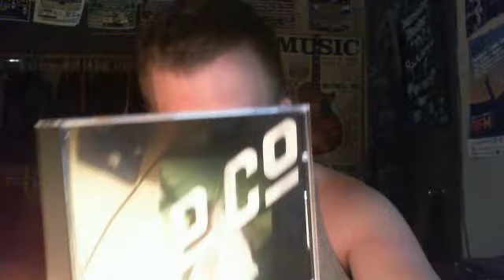Webcam video from June 8, 2015 03:50 PM (UTC)